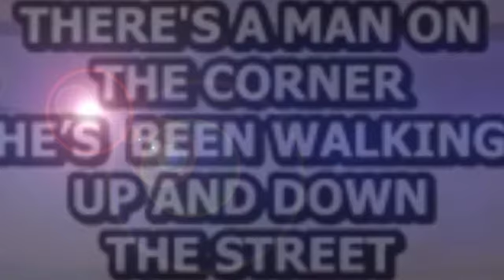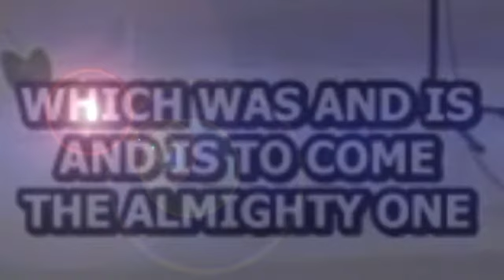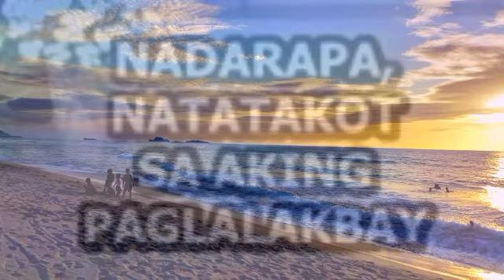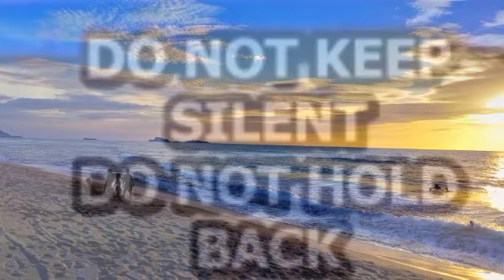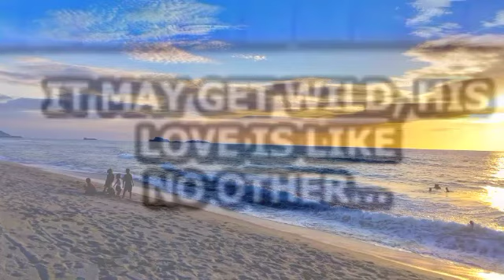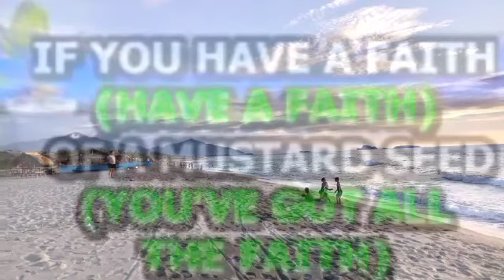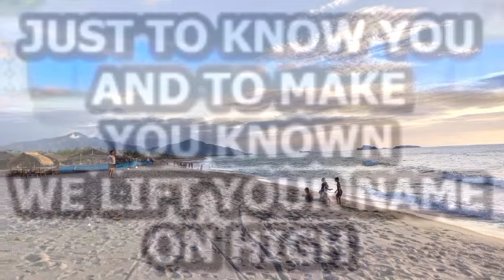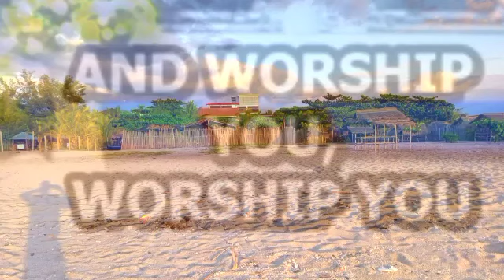Jmcim - Cover | Joyful Songs | with Lyrics | Youth Choir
Jmcim Cover Joyful Songs
Youth Choir

Ijust wanna praise you
Weve come to bless your name
Bless is he that readeth
Napakabuti mo sa akin
Holding nothing back
Go
Taken it to the next level
Everlasting God
Alive
Make a joyful noise
Faith of a little child
I know it
Tell the world
Trive
Hallelujah to the lamb
I will rise up